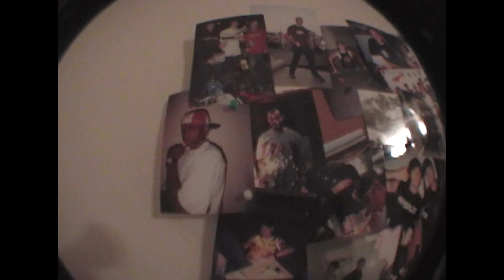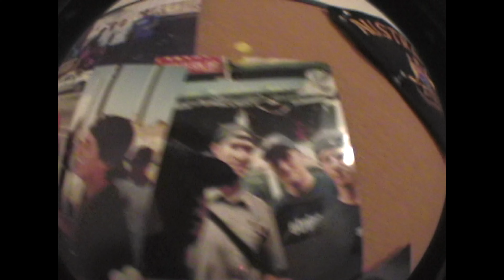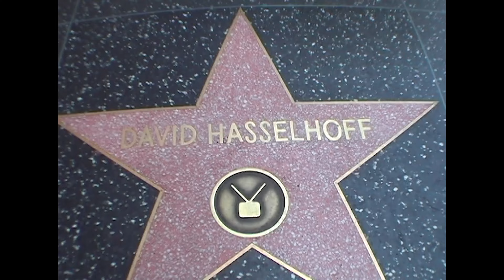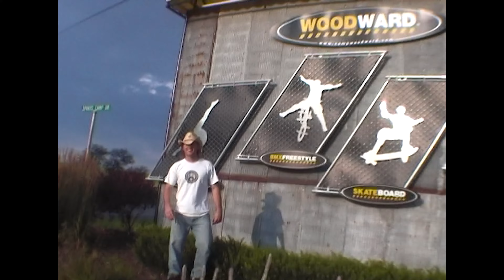First trip to USA 2004 RAW Part 2 2023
In 2004, I had the opportunity to go to America. I ended up going to the East Coast, staying at Greenville, North Carolina, for a few weeks. Then, I ended up doing a road trip up to Woodward Camp with Colin Mackay, Corey Bohan, and Mark "Wolfman" Schneider. That place is amazing. We also went to a dirt competition in NYC. After that, we flew to LA to go to the X Games and also visited Las Vegas. I really enjoyed going on this big trip with Mark "Wolfman" Schneider and and his amazing, rugged drawl, Mormon cowboy hat that looked like it had been run over by a tractor. This is the second batch of raw footage from that trip. I hope you enjoy it.